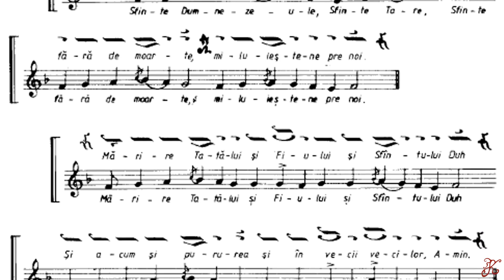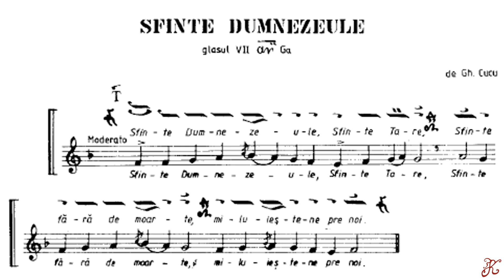Sfinte Dumnezeule glas 7, Cântările Sfintei Liturghii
Sfinte Dumnezeule glas 7 de Gh. Cucu
Cântările Sfintei Liturghii pagina 28-29